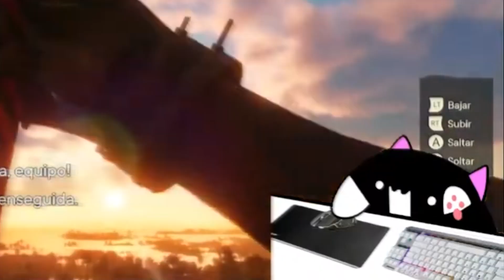¡EL PEOR PERSONAJE DE FAR CRY! - FAR CRY 6